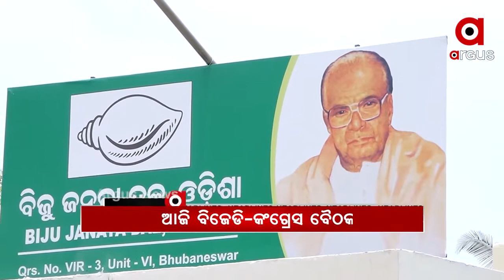11 AM headlines